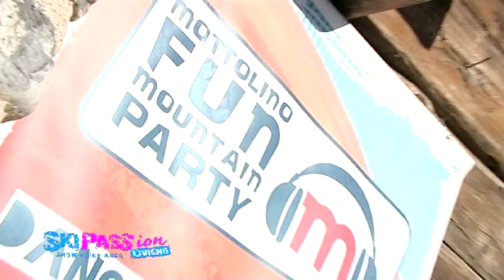Skipass Livigno Info 03.02.2011 Italiano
Skipass Livigno Info 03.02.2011 Tutte le informazioni che volete conoscere durante la stagione invernale sulla neve, sulle conzioni meteo, gli impianti di risalita, la ski area, gli snowpark e le aree fun, gli eventi in paese, i party migliori... Guarda questo video agggiornato ogni settimana per sapere cosa succede nel miglior paese delle alpi... Livigno!!!